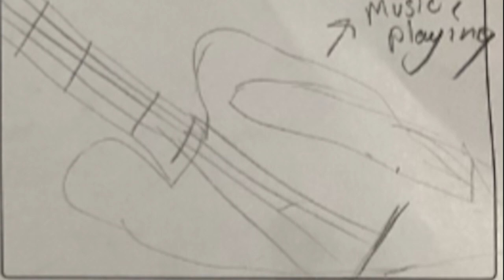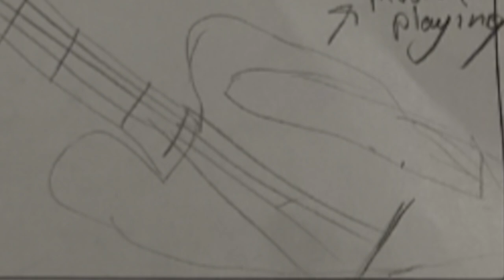Fluorescent Adolescent Storyboard Video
The storyboard version of our music video containing the Arctic Monkeys song: Fluorescent Adolescent.